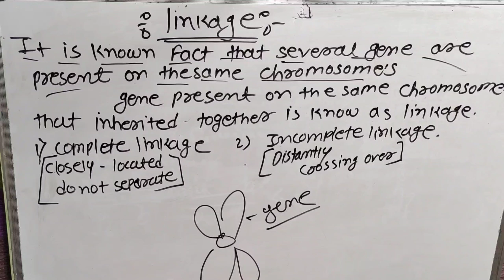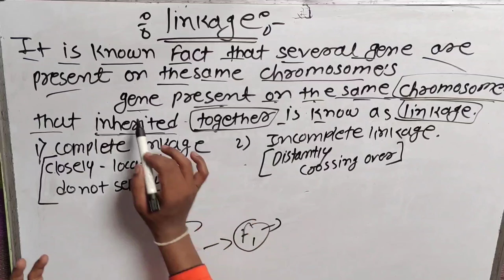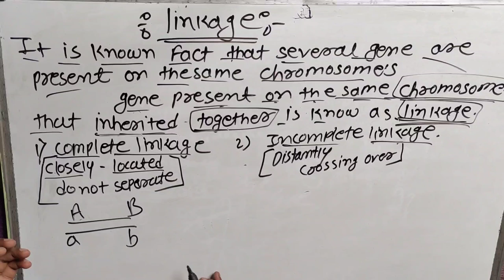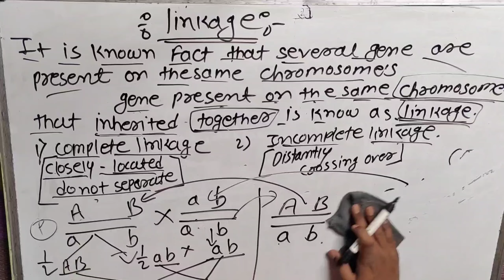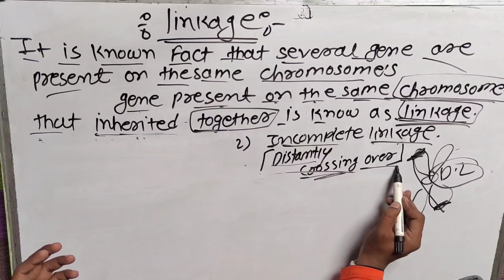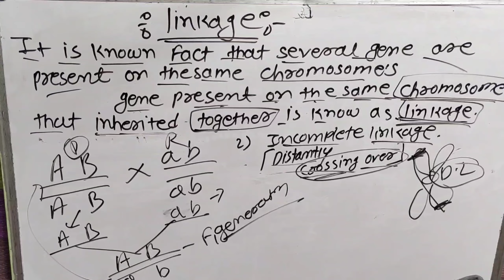linkage and there types according to centromere|| genetics || genetics video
|| linkage and there types || Inheritance and variations class 12||principle Genetics|| Anuvanashik|. || part -5